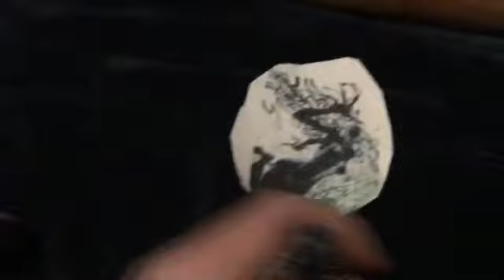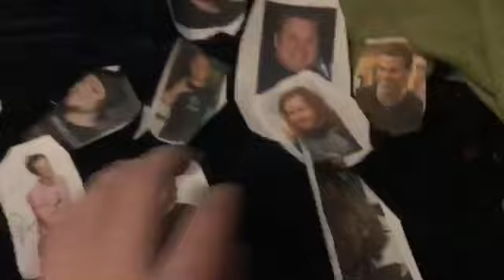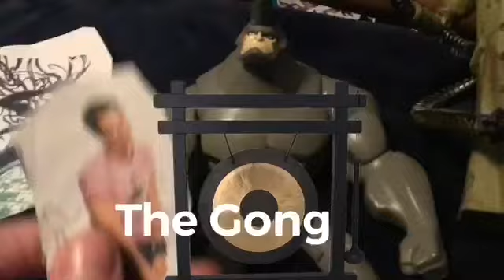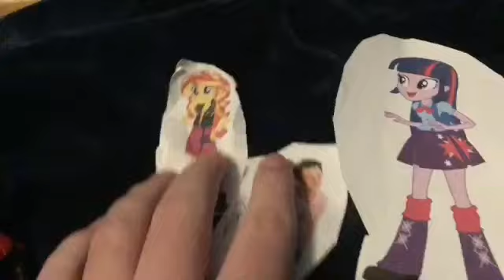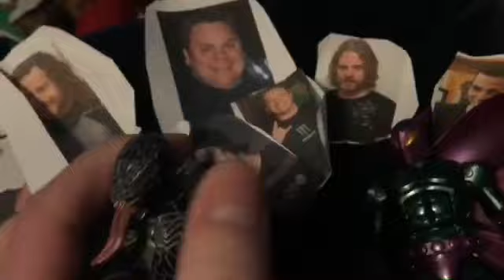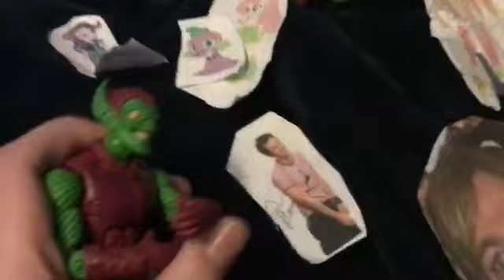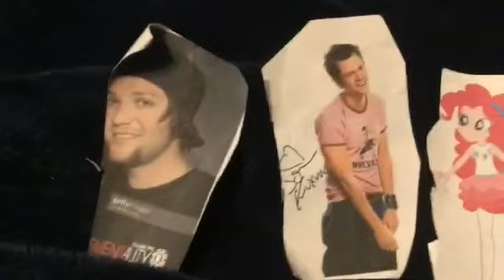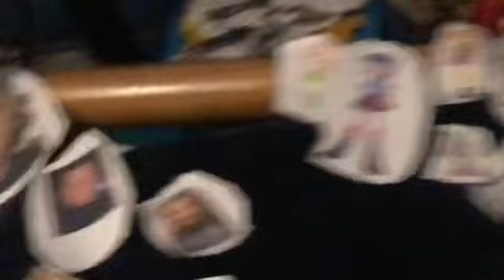Spiderman: J.A. The Movie Part 3 Ending